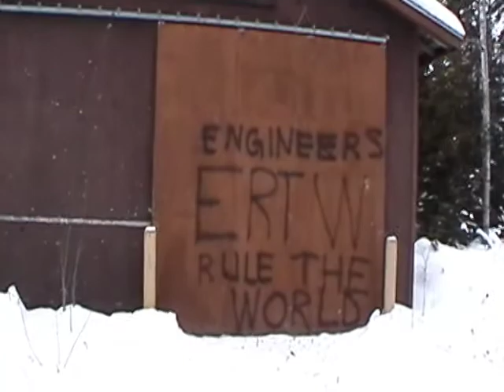Skidoo NWO topgear challenge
fast driving, passing on the road, emergency manoeuvers, skidoo500cc at an 8000rpm howl on a warm day